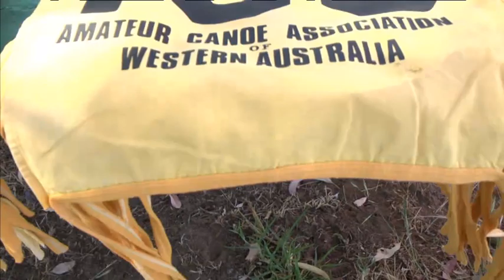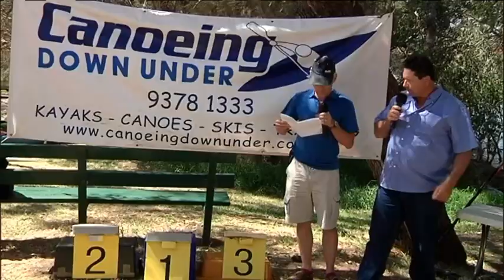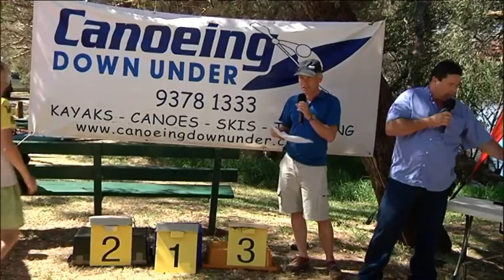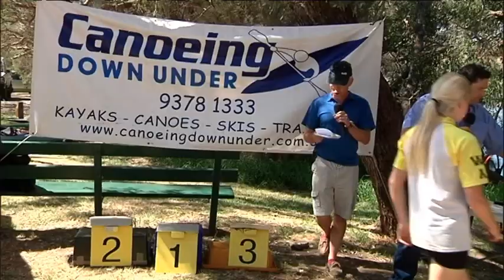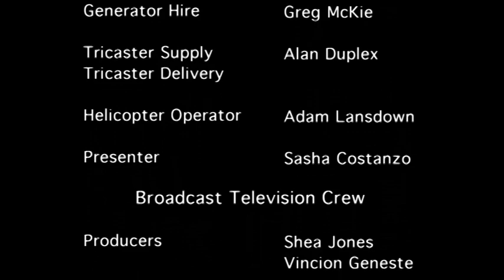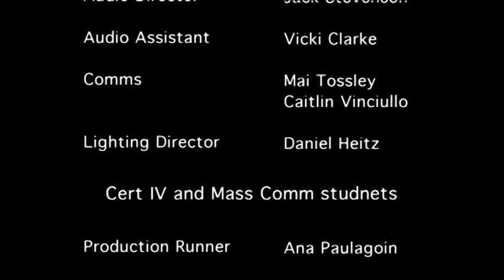2013 WA SLALOM K1 TV CHALLENGE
The complete WA Slalom K1 TV Challenge. Recorded at scenic Hester Park on Sunday November 10th 2013, the K1 TV challenge attracted the state's finest slalom paddlers for a unique event. Video coverage by the Advanced Diploma of Screen (Broadcast) at Central institute of technology. Thanks to prize sponsor Canoeing Down Under and Terry Bolland and his team for their support.

The production was made for the Central Institute of Technology's Advance Diploma of Broadcast Television course. This is the last of three outside broadcasts made in 2013.